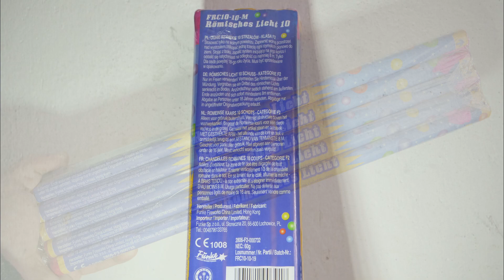Funke 10 Schuss Römisches Licht - Neuheit 2019